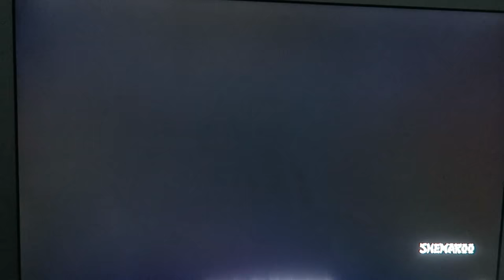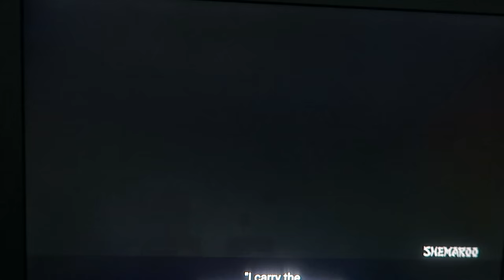THE LEGEND OF BHAGAT SINGH DUTCH GIRL BOLLYWOOD REACTION | TRAVEL VLOG IV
The Legend of Bhagat Singh is a popular Bollywood movie. This Dutch girl is watching bollywood movies to learn a bit more about Indian culture and a little bit more Hindi. The Legend of Bhagat Singh is recommended to me by you guys so let's see if this Dutch girl likes the Bollywood movie The Legend of Bhagat Singh.
If you're on a roll here's the Dutch girl bollywood reaction playlist

If you want to recommend me movies:
1 Check this link first to see if I already watched the movie you want to recommend me
2 Check if someone else recommended the movie you want to recommend. The comment with the most upvotes gets my attention whereas it’s hard for me to count individual comments.
3 If you want me to watch South Indian or Marathi (or any other State) movies get your comment most upvoted and you will need to provide me the movie (preferably with subtitles but not necessary)